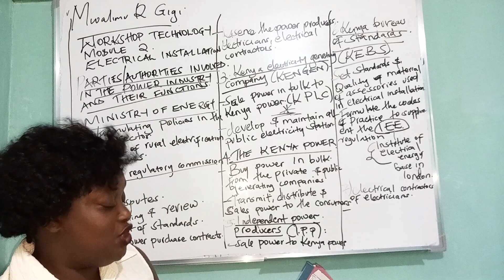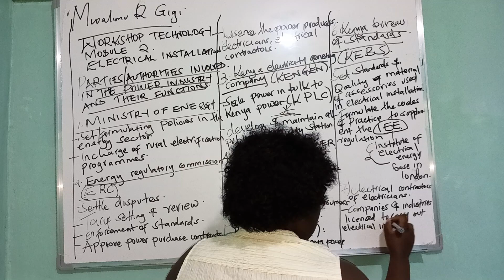FUNCTIONS OF ELECTRICAL CONTRACTORS OF ELECTRICIANS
CIVIL ENGINEERING, BUILDING TECHNOLOGY, WORKSHOP TECHNOLOGY, MODULE 2